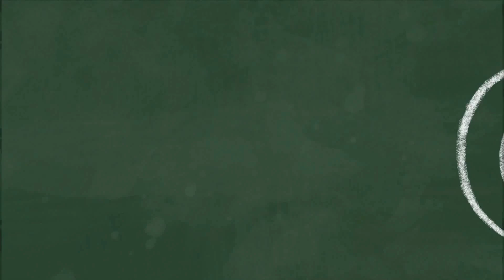Nerds and Monsters intro (French)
Title of the dub: L'île aux monstres
Channel it aired on: Vrak, Télétoon+